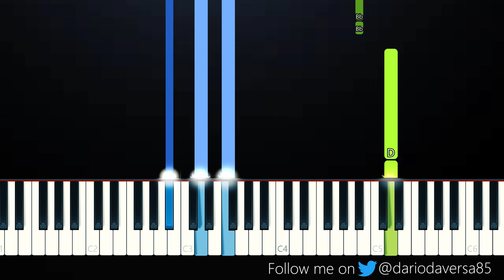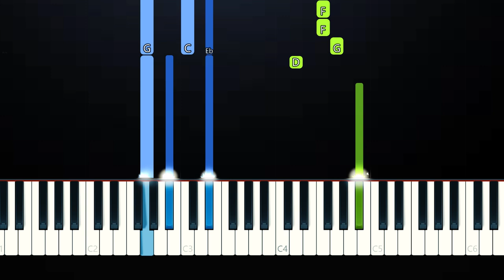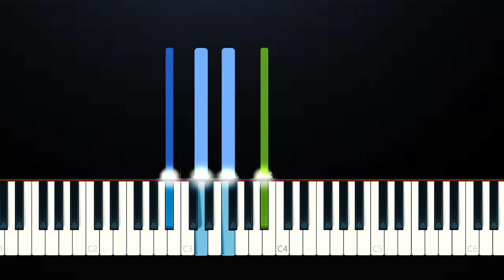Olivia Rodrigo - drivers license (Piano Tutorial)